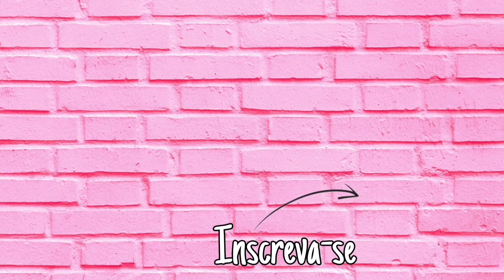UMA SEMANA DE LOOKS REAIS/ calça alfaiataria, blusa canelada, estilo elegante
No vídeo de hoje mostro para vocês todos os looks que usei durante uma semana, looks reais, mostro todos os detalhes e explico como pensei, meu estilo transita entre o elegante, casual e romântico, acompanha ai...